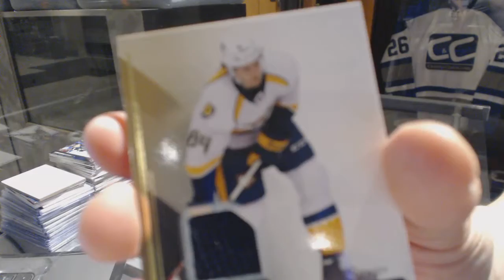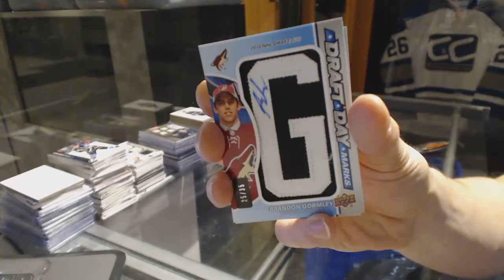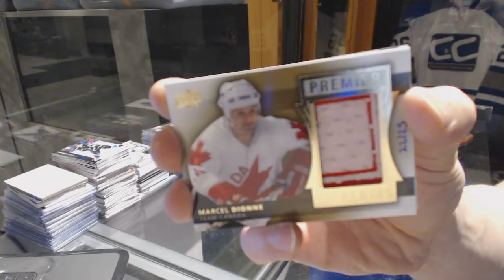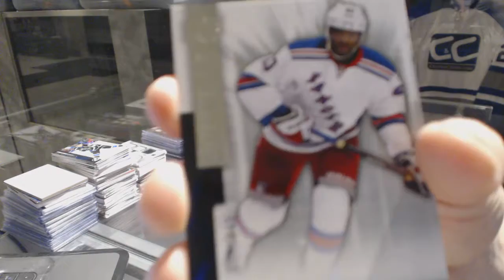14-15 UD Premier & 14-15 UD SP Game Used Hockey Box Break - C&C #6715